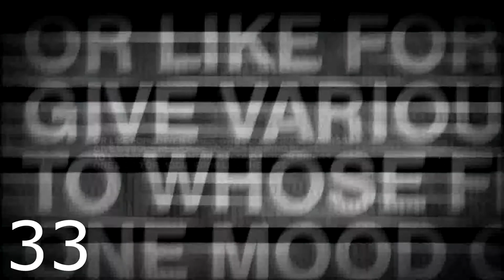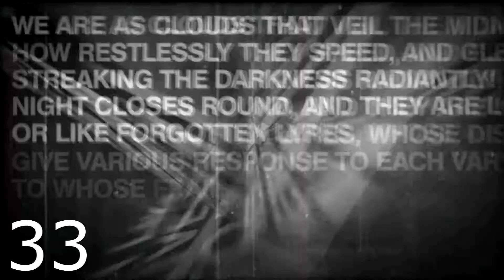44 Free Overlays 2016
Hi everyone I know I have been on hiatus for a long time
and I didn't finish my MEP parts " please send me a pm so I can know what parts I didn't finish" , I didn't make any new GMV because I have a lot of work and " I deleted what I wrote here " , hope you guys like the overlays .